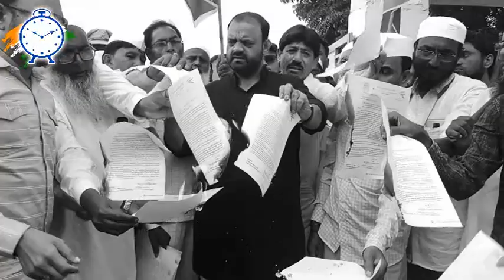Haroon Ansari Hospital Ke Incharg Ka Transfer Kiya Jaye || अवाम के साथ भेद भाव करने वाले नाही चाहिये